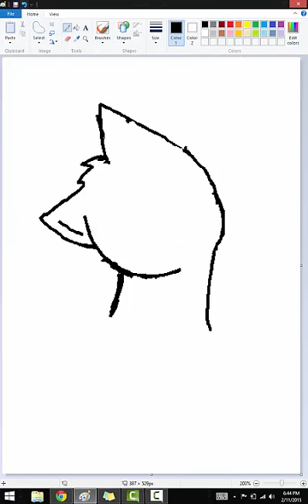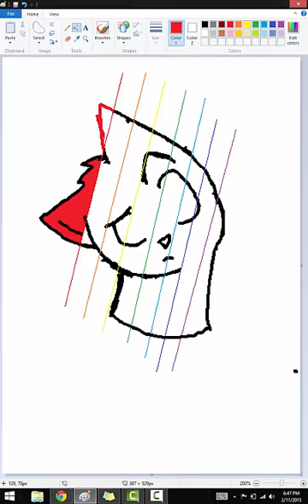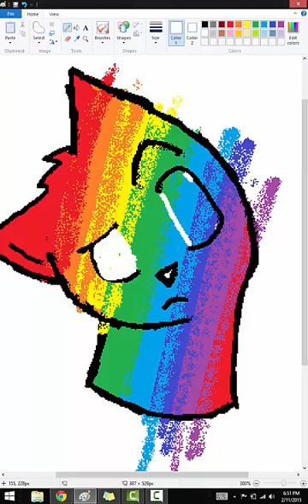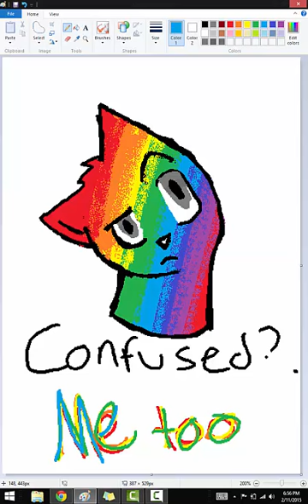Rainbows! What do you mean you dont support Gay rights?!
READ PLEASE!!!
"What do you mean you dont support Gay rights?"
I might get hate comments for this but. My sister is bi Im bi my brother is bi I DONT CARE! I support myself, my family, and others!!! Be yourself!!!
So I wanted to try pencil and airbrush tool for blending. Eh it worked...ok I just need more practice. So shall I keep useing this or go back to my old ways?

Song:
Akiakane-Rolling Girl

Song Origionally from. Miku Hatsune?

Derp bye!